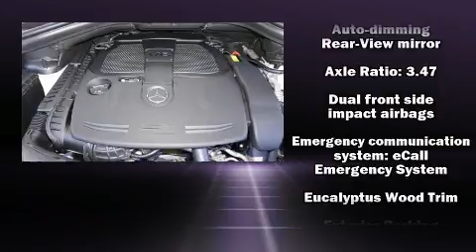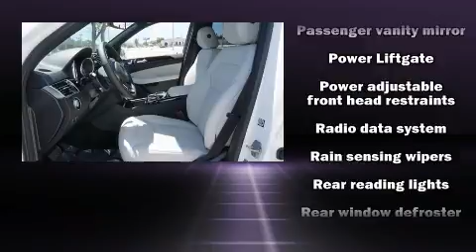2018 Mercedes-Benz GLE 350 in Clearwater, FL 33764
Lokey Motor Company
19820 US 19 North

Sensibility and practicality define the 2018 Mercedes-Benz GLE-Class. It features an automatic transmission, rear-wheel drive, and a 3.5 liter 6 cylinder engine. Mercedes-Benz prioritized comfort and style by including: 1-touch window functionality, power front seats, an automatic dimming rear-view mirror, automatic dimming door mirrors, fully automatic headlights, skid plates, and cruise control. For drivers who enjoy the natural environment, a power moon roof allows an infusion of fresh air. Mercedes-Benz ensures the safety and security of its passengers with equipment such as: head curtain airbags, front side impact airbags, traction control, brake assist, anti-whiplash front head restraints, a security system, an emergency communication system, and 4 wheel disc brakes with ABS. You'll never lose visibility with rain sensing wipers, which activate automatically when the drops start to fall. Our experienced sales staff is eager to share its knowledge and enthusiasm with you. We'd be happy to answer any questions that you may have. Come on in and take a test drive!